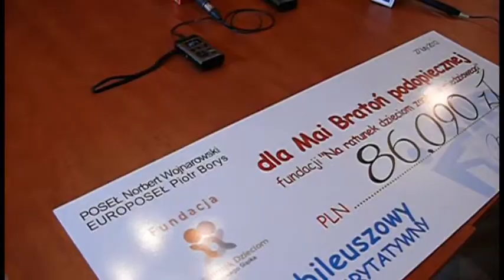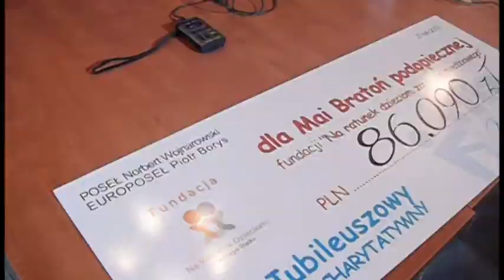Czek dla niepełnosprawnej Mai Bratoń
Dokładnie 86 090 zł zebrano podczas tegorocznego balu charytatywnego na rzecz niepełnosprawnej Mai Bratoń z Redlic pod Ścinawą. Pieniądze zostaną w całości przeznaczone na zakup specjalistycznego wózka. Bal charytatywny, z którego całkowity dochód przekazano na rzecz Mai, zorganizowali działacze lubińskiej Platformy Obywatelskiej. Kulminacją zabawy karnawałowej była licytacja różnych przedmiotów podarowanych przez wybitne postaci świata polityki, sportu i kultury. Najwyższą cenę - 10 tys. zł - osiągnął zestaw szachów z podpisem arcymistrza tej gry, Garry Kasparowa. W sumie udało się zebrać dokładnie 86 090 zł.
2-letnia dziś Maja Bratoń urodziła się zdrowa, ale w szpitalu zarażona została sepsą. By ratować jej życie, lekarze musieli amputować jej obie rączki i nóżki. Dziewczynka potrzebuje nieustannej opieki lekarzy. Na rehabilitację rodzice wydają miesięcznie 2300 zł.